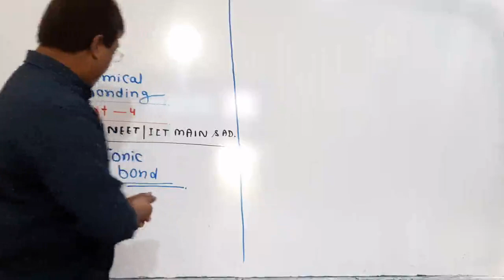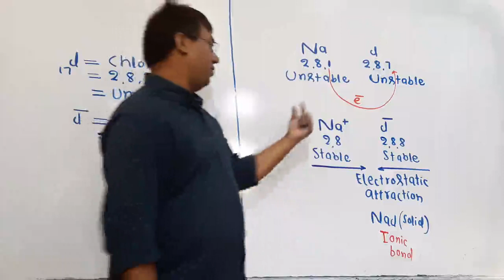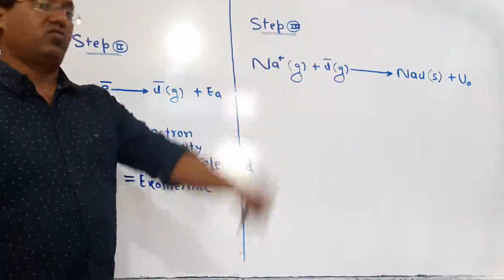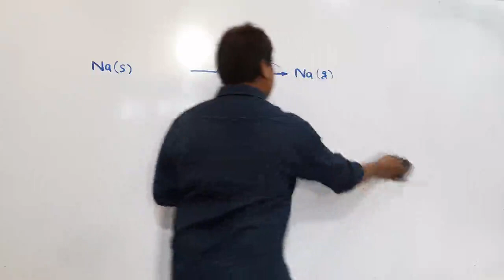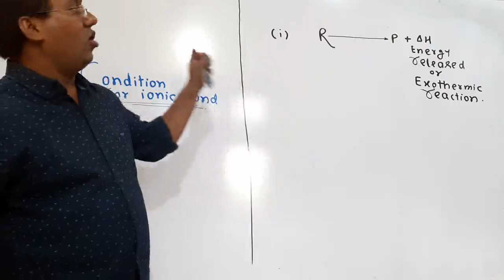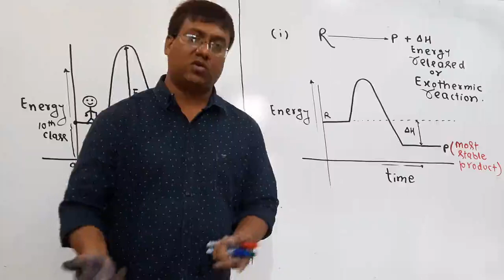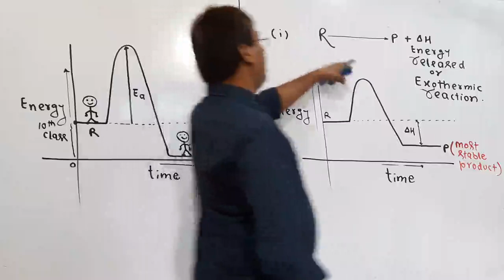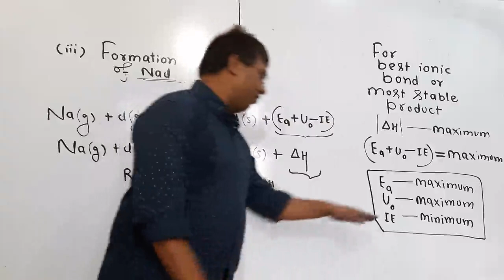Ionic Bond_Lecture_4_Chemical Bonding Part-4_NCERT_Board_NEET_IIT-JEE(Mains & Advance)